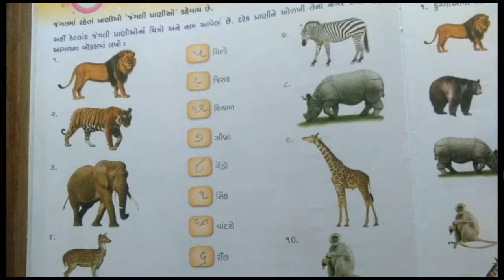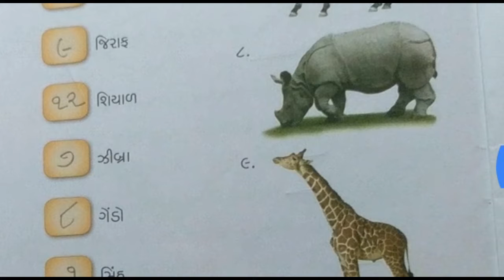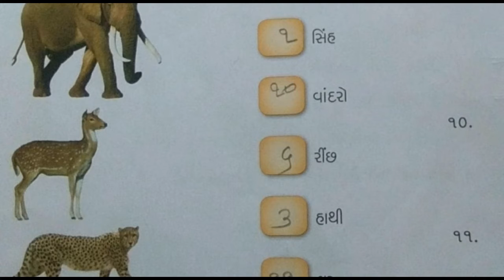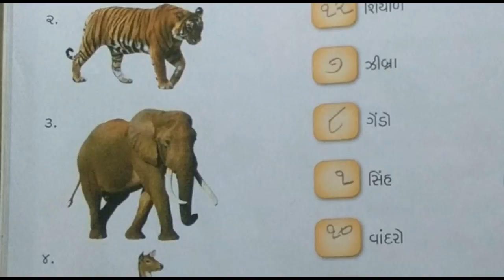25/08/2020, ધોરણ-1, સામાન્યજ્ઞાન